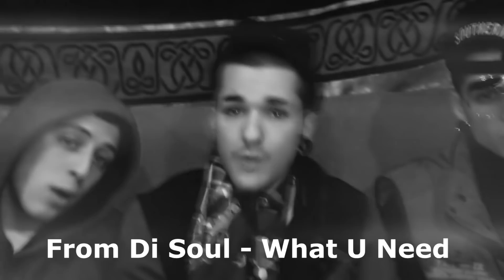Yung Mare P.A.W.N Gang || "De mica en mica s'omple la pica." / ENTREVISTA Juanniko Bananna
Hola chavales hoy estamos en Barcelona (Mercat Nou), hoy estamos con el grupo Catalán P.A.W.N Gang en concreto uno de los componentes Yung Mare, nos explica lo que es el Trap, que clase de drogas consumen los artistas de este generó.Nos cuenta los comienzos en la musica y como evoluciono todo desde "From Di Soul" hasta ahora P.A.W.N Gang.
También hablamos sobre la marca de ropa que tiene el grupo y nos explican la fiesta privada de este sabado , donde expondran la ropa de la novia del Yung (laydilaxx)  tambien expodran ropa de
Palms zity, que es de poweredbysv.
@skinnygunclothing (marca de ropa de laidylaixx)
CONCIERTO PRESENTACIÓN DEL DISCO:
SALA DRESDEN - Sardañola del Vallés (DÍA 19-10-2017)